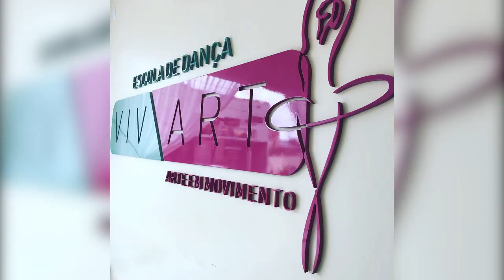Escola de dança Vivart - Espetáculo fim de ano